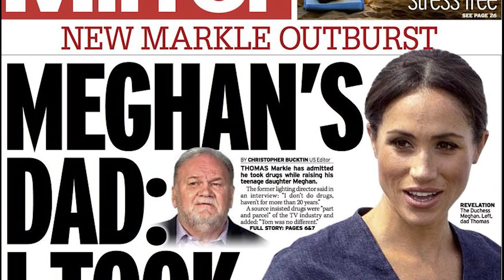CAMILLA DESPERATE TELLS CHARLES: HARRY HAS BETRAYED YOU!